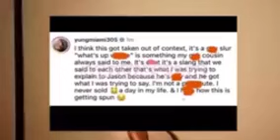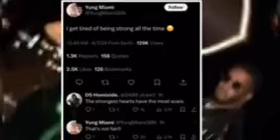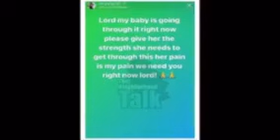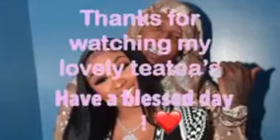Yungmiami OPENS UP About Her Sadness After Diddy Lawsuits!! Ari Is SINGLE But Not .